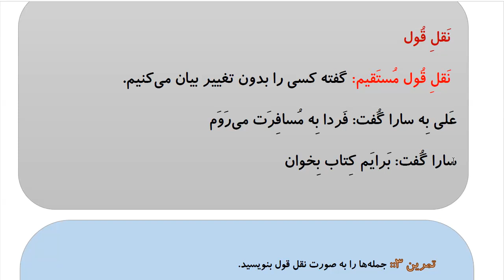Learn to Speak Persian FAST: For Advanced Students- Lesson 5- سرگرمی- Part 5